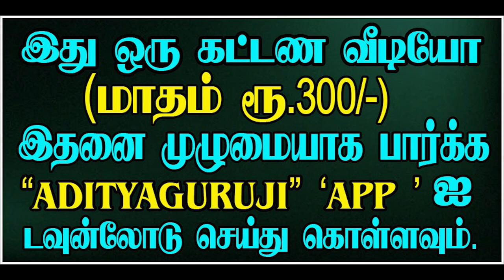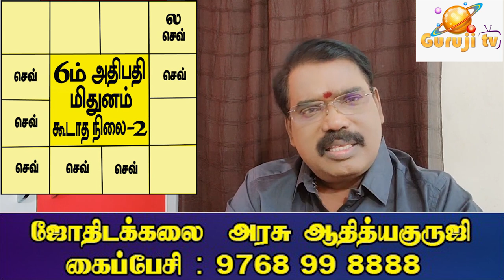6th Lord(Gemini) - 6ம் அதிபதி(மிதுனம்) - TRAILER - 448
மிதுன லக்னத்திற்கு எட்டாம் அதிபதி செவ்வாய் எப்போது எப்படிப்பட்ட நிலையில் நன்மைகளைச் செய்வார்? குருஜியின் கட்டண வீடியோ. PREMIUM VIDEOS - 448